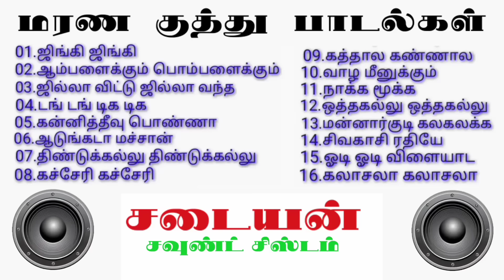MARANA KUTHU-1 SONGS | மரண குத்து பாடல்கள் | HIGH QUALITY AUDIO